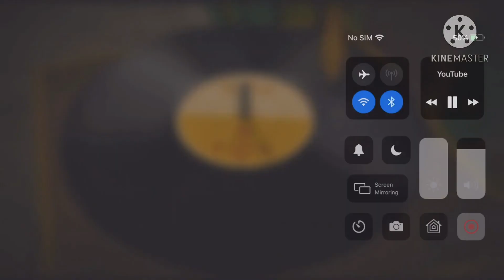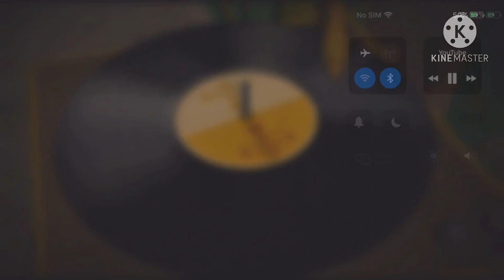A perfect Christmas spirit riding free (amv)